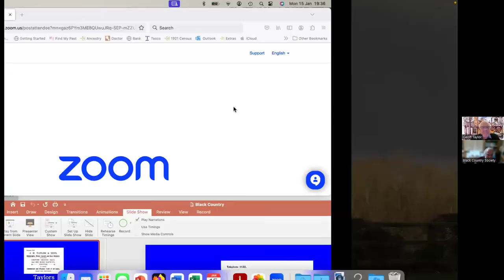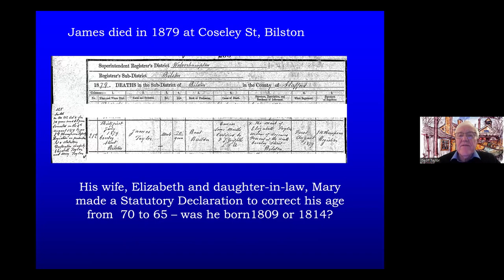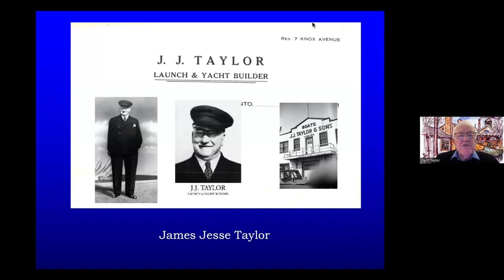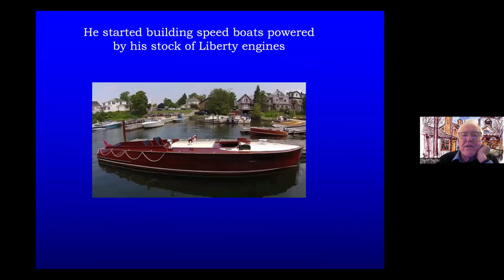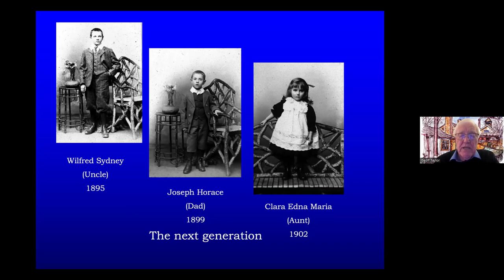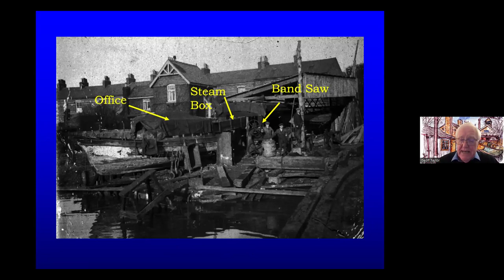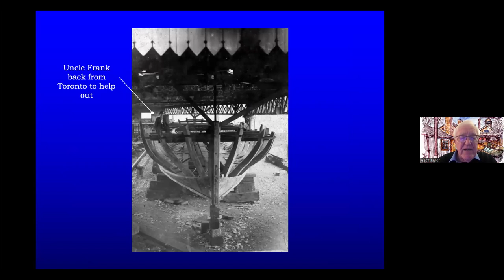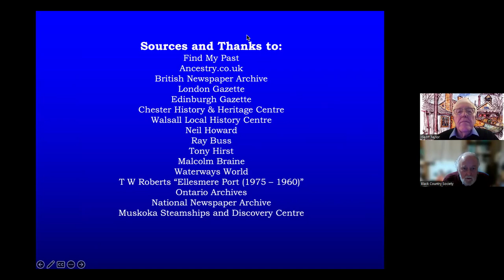Two Centuries of Boat Building - Geoff Taylor (Virtual Heritage Group)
This talk outlines the history of a boatbuilding family that had its origins in the Black Country in the early 19th C. It brings together many years of research and includes oral history, family documents and many original photographs. Geoff Taylor is the Great Grandson of Joseph Taylor, who had a boatyard at Herbert’s Park, Darlaston in the late 1800s.

This is the Fifth talk given in the second season of the Virtual Heritage Group, it took place via 'Zoom' on Monday, January 15th at 7.30pm.

Speaker: Geoff Taylor

Timestamps:
00:00:00 - Introduction
00:05:43 - Main Presentation
00:53:00 - Q & A Session